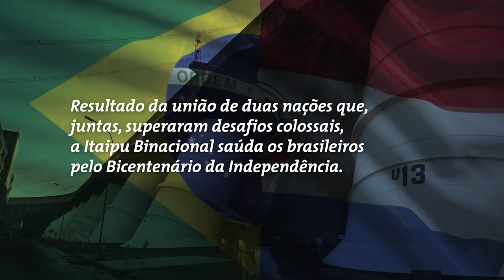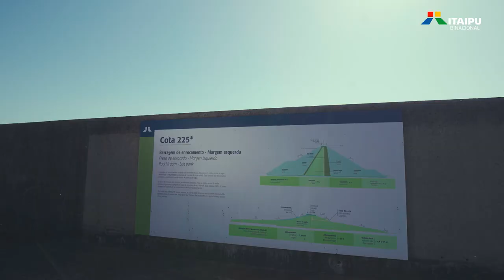Coral Itaipu - Hino da Independência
Para celebrar o Bicentenário da Independência do Brasil, o Coral de Itaipu preparou um vídeo especial.